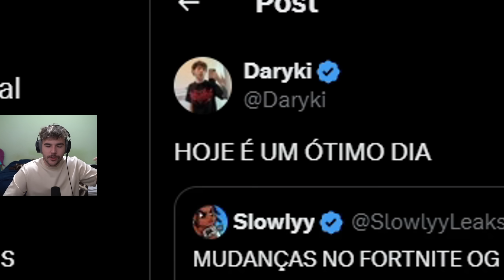ATUALIZAÇÃO NO FORTNITE OG RELOAD !!! (absurdo)